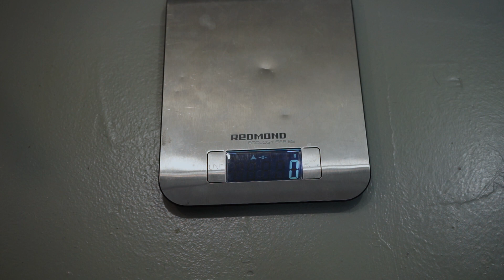КОМЕТА. Что мы о Них знаем? Задаём вопросы.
Так же перейдя по ссылки Вы можете поучаствовать в конкурсе на деку